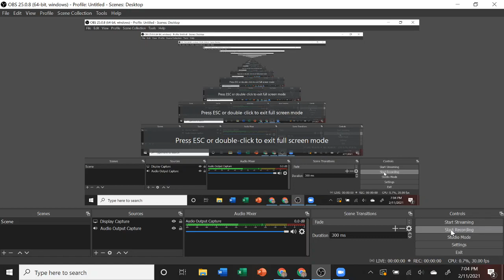West Mifflin School Board Work Session Meeting - February 11, 2021